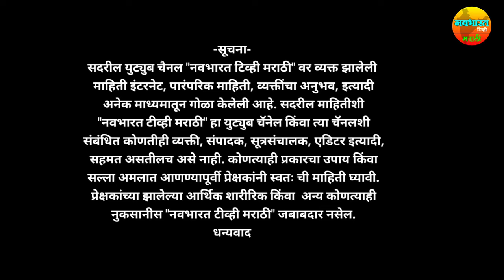खास कांदा पिकवणाऱ्या शेतकऱ्यांसाठी || onion farming.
कांद्या विषयी माहिती
ऊस व्यवस्थापन
कांदा खत व्यवस्थापन
फेक कांदा कसा करावा
हळीव कांदा
onion farming
onion rate
onion rate in solapur
rat trapping
us khat vyavasthapan
usachi vadh kashi karavi